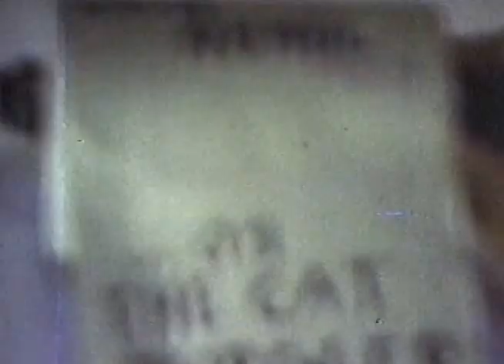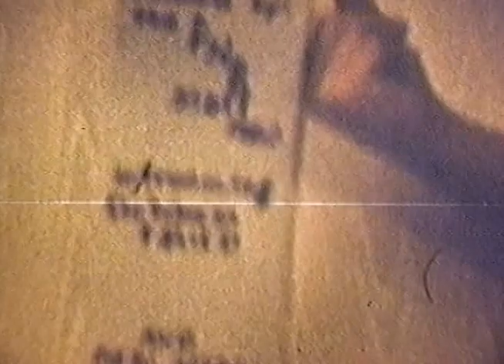The Cat Burglar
Filmed and released winter 1980. Bob Nebel, Dan Freed, Debbie Nebel.